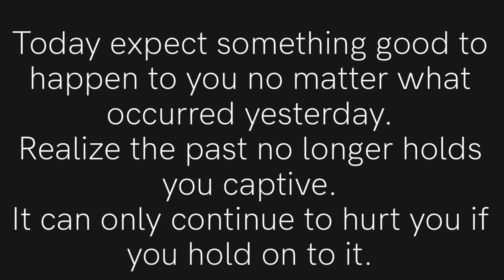3 Jackpots! Chumba Online Casino: Hypernova Infinity Reels and The Last Empress Bonus Features!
Hello Good People!  Happy July, may your received abundant Blessings and favor follow you throughout this month and the remainder of 2022.  My goal for the month of July is to upload everyday of this month.  My channel has not been as active as prior to my arrival in Vegas.  During this month you will see a lot of Chumba Online Casino videos with some epic wins!  Please enjoy this amazing video, 3 Jackpots! Chumba Online Casino: Hypernova Infinity Reels and The Last Empress Bonus Features!  Thanks for your support, much love and take care.